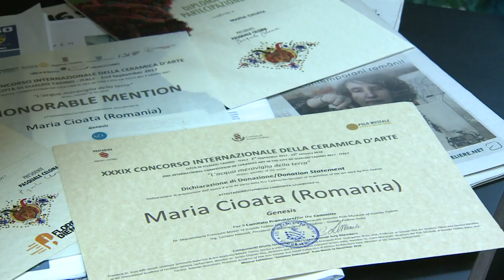Moment Art: Maria Cioată - Materie şi spirit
Ediţia emisiunii Moment Art, difuzată duminică, 18 noiembrie, la ora 0:00, pe TVR1.

Moment Art este o emisiune ce conturează profilul  artiştilor plastici români contemporani - oameni ce crează şi recreaza lumea din jurul lor, dând o altă formă realităţii, generând sensuri, percepţii diferite. Este vorba de pictură, de sculptură, grafică, desen sau orice altă formă de manifestare artistică. Prezentăm, pe o durată de 5 minute, profilul, parcursul şi poziţionarea pe piaţa valorilor a artiştilor plastici.

O emisiune de Dana Armașu